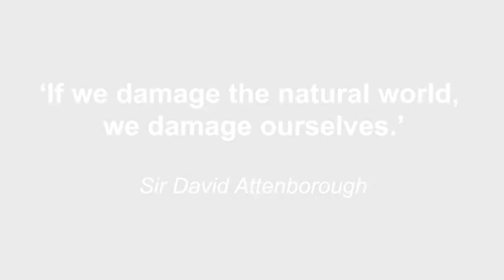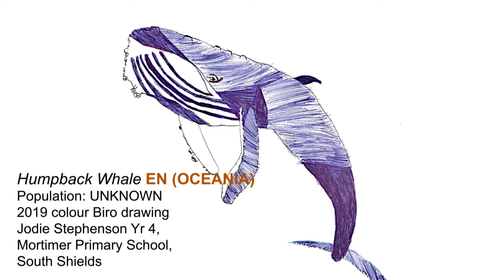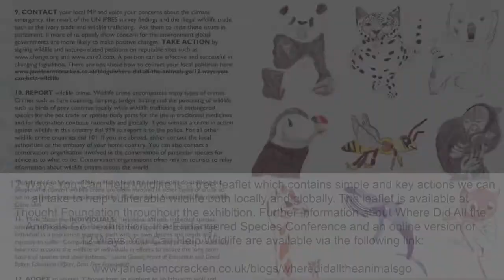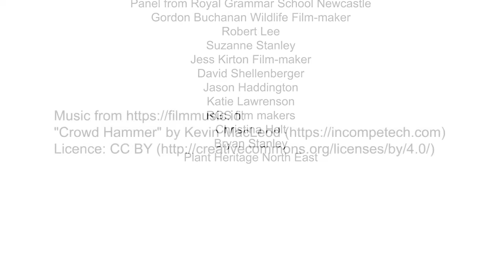Where Did All the Animals Go? Exhibition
An Artist's lifelong passion for drawing and wildlife, that led her on a journey to work with over 400 school children and organise an exhibition of Biro drawings highlighting the plight of endangered species. Supported by international wildlife charity Born Free, the aim of this large scale project is to further awareness and compassion for wildlife affected by humanity.

'Where Did All the Animals Go? An Exhibition of North East School Children's Drawings Working with Artist, Jane Lee McCracken' showcases astonishing colour Biro drawings by children aged 5 to 12 years old. Delivering exhibition workshops to five schools across North East England, the exhibition and the Endangered Species Conference were both organised by Jane and held at Thought Foundation Art Gallery, Birtley.  Also exhibited are Biro drawings by Jane, which explore loss to the environment, generated by human destruction. This short video about the project was produced by film-maker Jess Kirton and Jane Lee McCracken with kind support and film footage courtesy of Born Free.